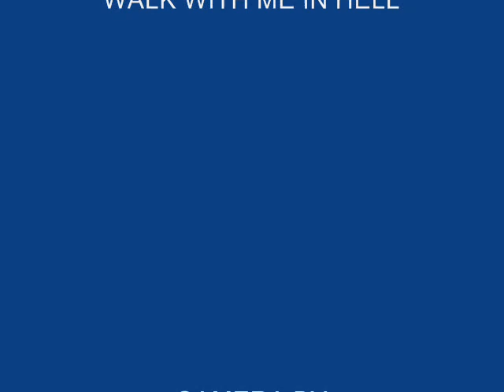JT ENGINEERING SAIGA 12 MAGWELL DEMO BY JACK TRAVERS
JT ENGINEERING SAIGA 12 MAGWELL DEMO BY JACK TRAVERS.  Find this part here: